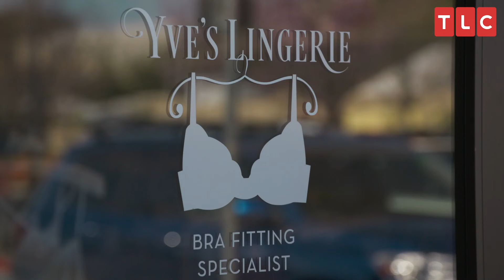Lingerie Shopping With His Mother! | I Love a Mama's Boy